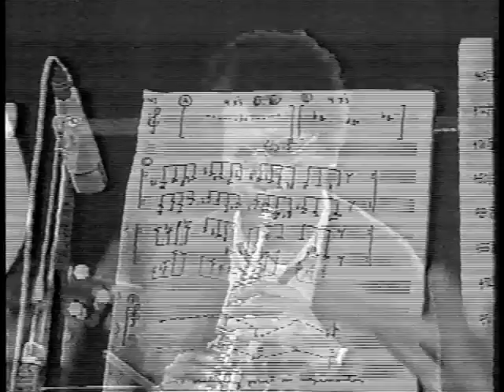Anthony Braxton Quartet, East Berlin 1985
Anthony Braxton, Marilyn Crispell, Gerry Hemingway, Jens Saleh
Berliner Jazzbühne '85, Friedrichstadtpalast, East Berlin, June 21, 1985.